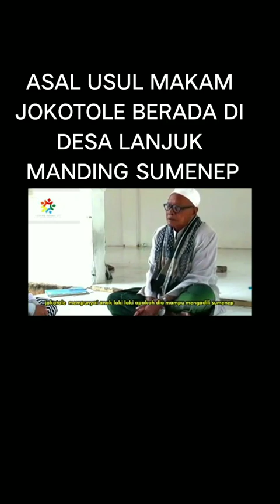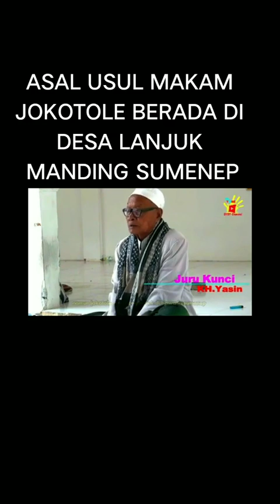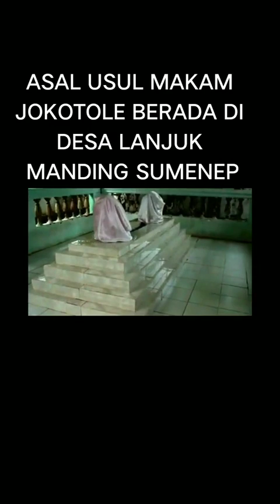makan Jokotole di Sumenep